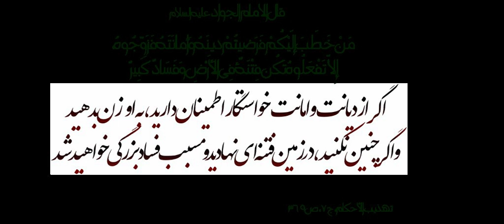Fitna (word) | Wikipedia audio article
This is an audio version of the Wikipedia Article:
Fitna (word)

- Socrates

SUMMARY
Fitna (or fitnah, pl. fitan; Arabic: فتنة , فتن‎: "temptation, trial; sedition, civil strife") is an Arabic word with extensive connotations of trial, affliction, or distress. A word with important historical implications, it is also widely used in modern Arabic.
One might distinguish between the meanings of fitna as used in Classical Arabic and the meanings of fitna as used in Modern Standard Arabic and various colloquial dialects. Due to the conceptual importance of fitna in the Qur'an, its use in that work may need to be considered separately from, though in addition to, the word's general lexical meaning in Classical Arabic.
Aside from its use in the Qur'an, fitna is used as term for the four heavy civil wars within the Islamic Caliphate from the 7th to the 9th century AD.